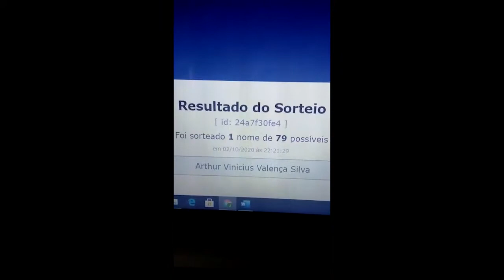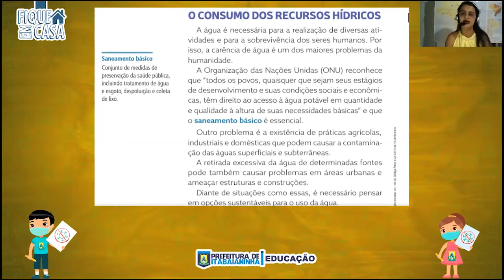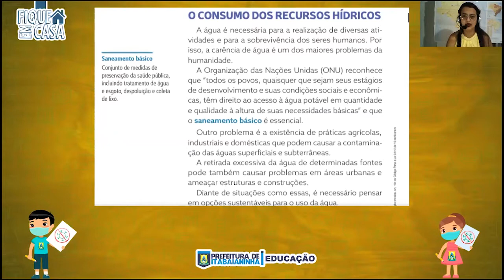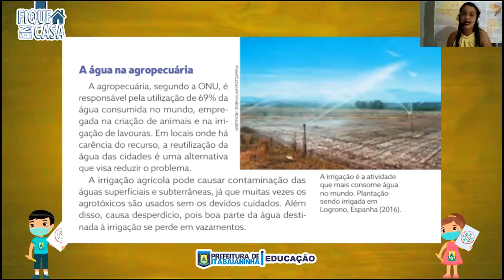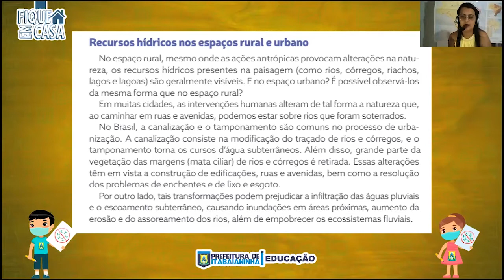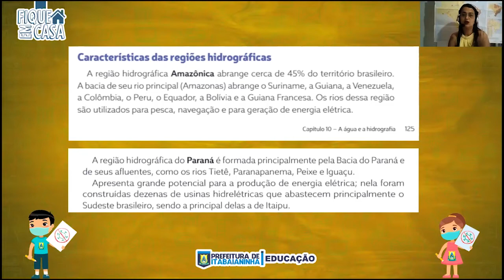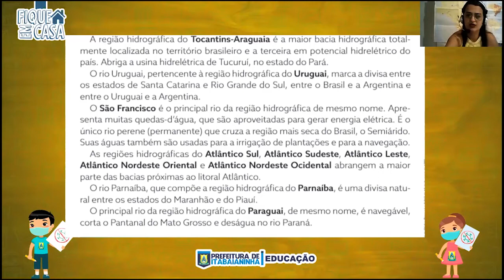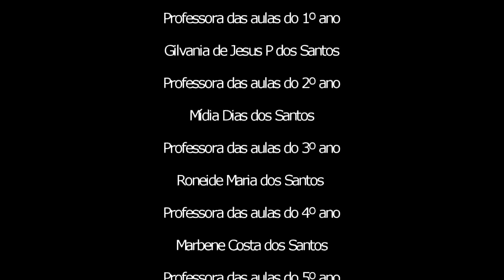6º Ano - 12/10/20 - Geografia: O consumo dos recursos hídricos